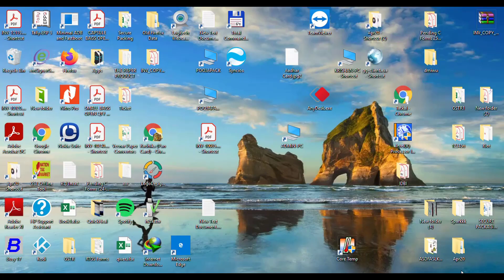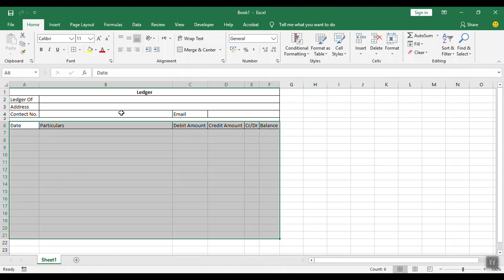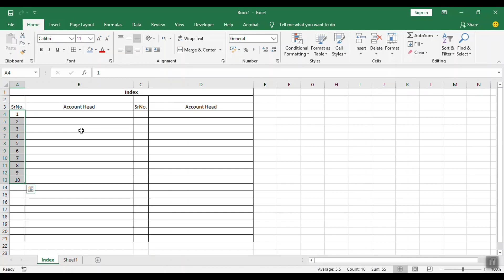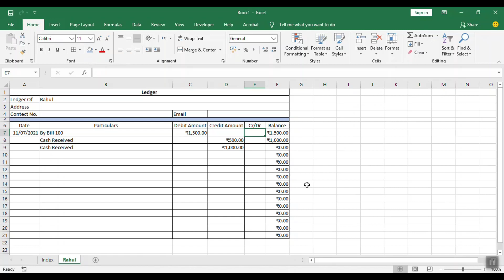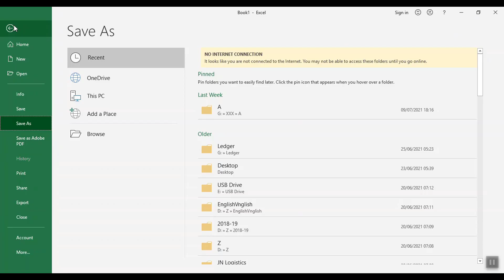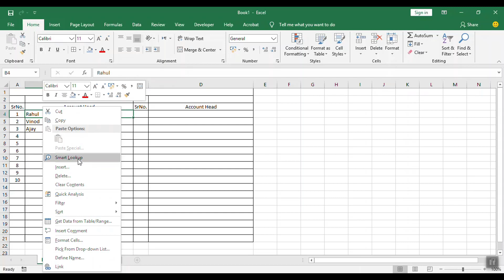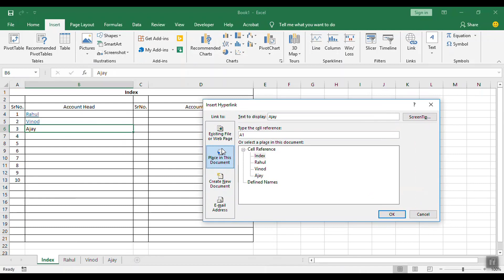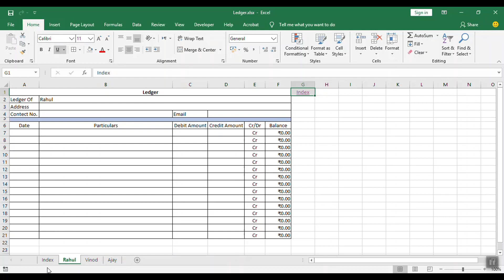How To Create Customer And Party Ledger Fully Automatic In Excel